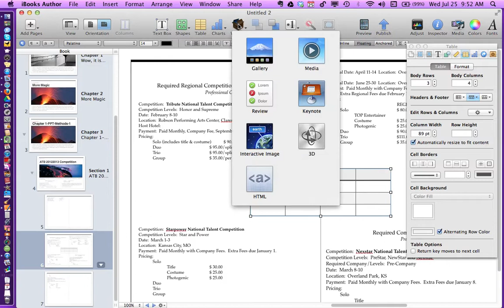Screen Recording 17